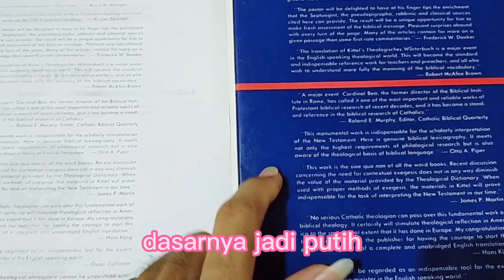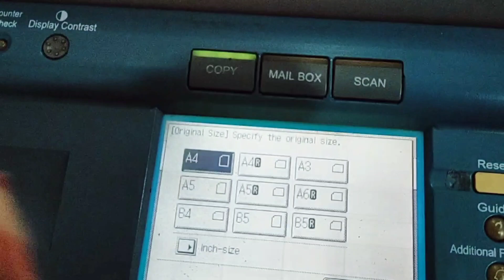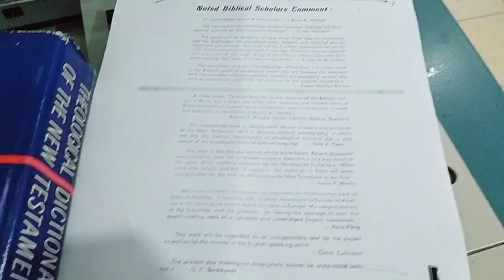AnugerahFotocopy13206 // Cara Fotocopy Nega/Posi di mesin Kanon Ir5000-6000.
Halo kawan-kawan jumpa lagi di channel saya  jefri, di Video kali ini Cara Fotocopy Nega/Posi di mesin Canon ir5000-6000 menjelaskan bagaimana cara Fotocopy yang tulisannya putih dan dasarnya hitam kita rubah menjadi tulisannya hitam dan dasarnya putih agar tidak boros tintanya, bagi kawan-kawan YouTuber yang sudah menonton semoga bermanfaat.

selamat mencoba kawan-kawan!

Jangan lupa tonton juga Video yang lain